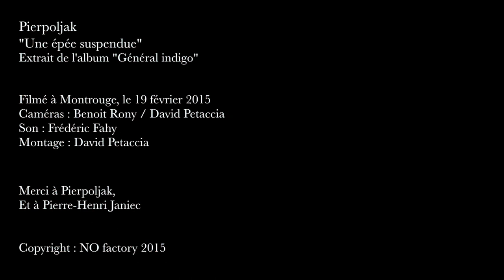Pierpoljak - Une épée suspendue (acoustic version HD)